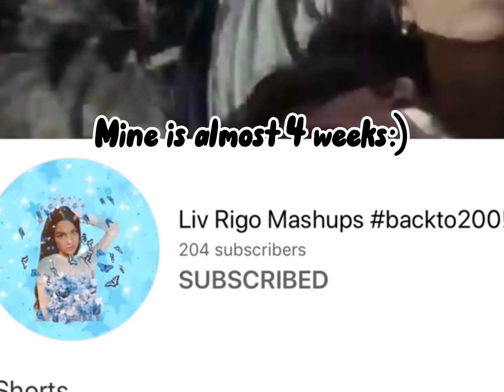How old is the world *Trend*(Olivia_Fam)